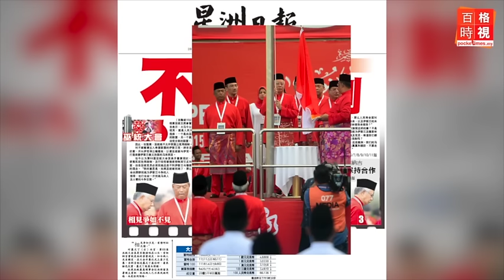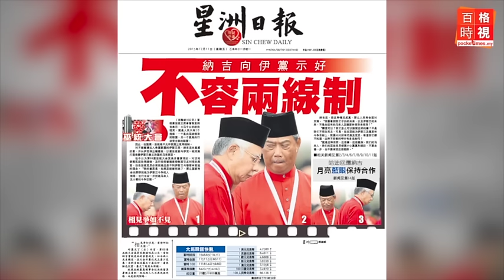波音飛機失主·機場公司：找到了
大馬機場公司董事經理巴里山透露，飛機主人找到了，每架飛機機主不只一個；根據研究統計，大馬每35分鐘1起強姦案。